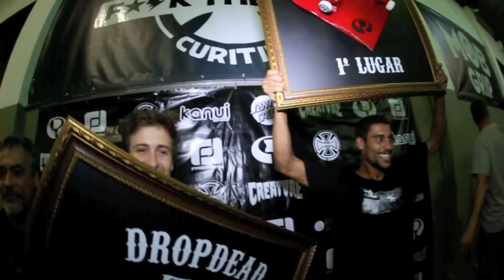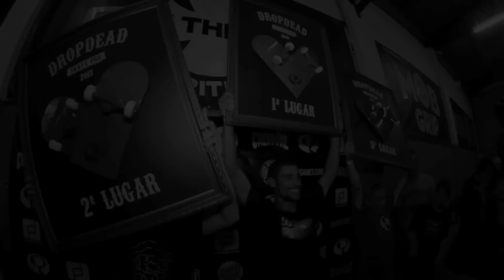DROPDEAD SKATEPRO OFICIAL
O Drop Dead Skate Pro voltou com tudo e foi histórico. Assista e entenda sobre o evento mais tradicional desse país.